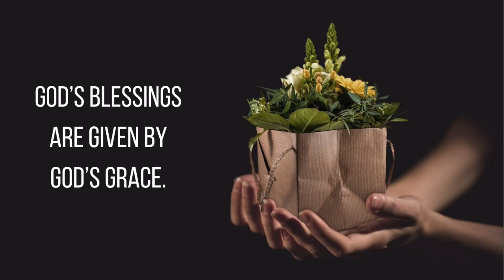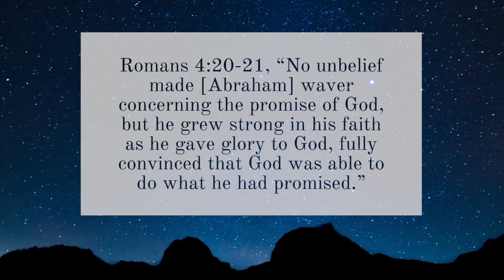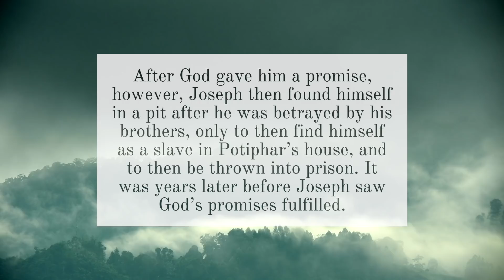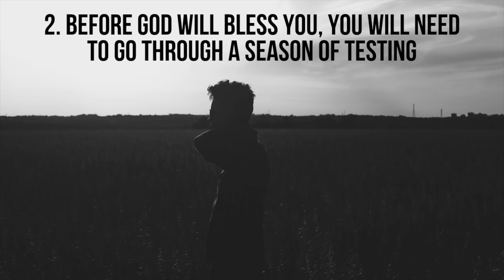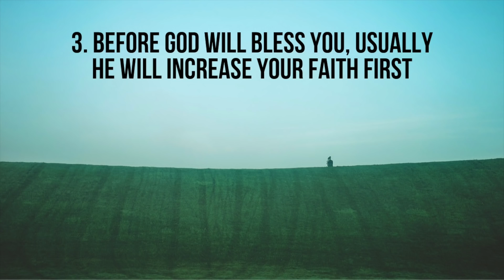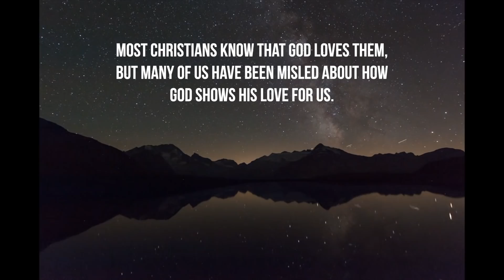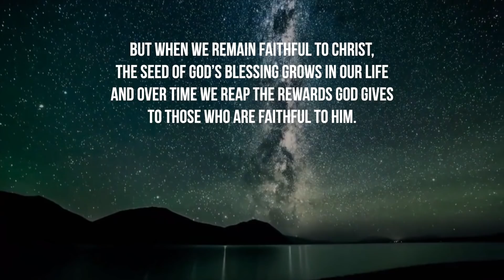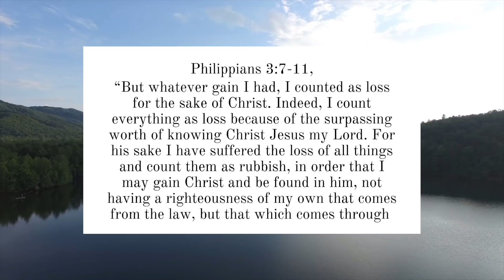4 Things God Will Do in Your Life Before He Blesses You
How can you receive God's blessing in your life? Here are 4 biblical things that will happen in your life if you are a Christian praying for a blessing from God and he answers your prayer.

FREE EBOOKS